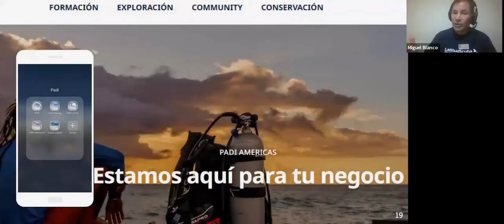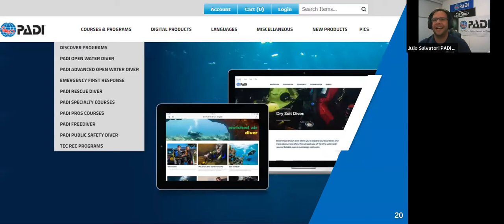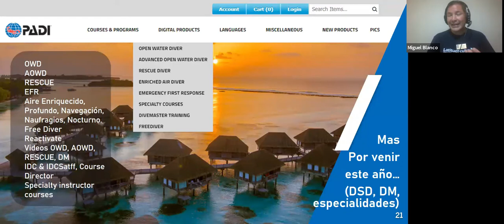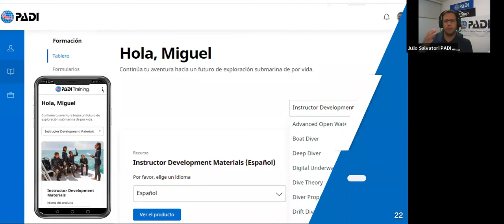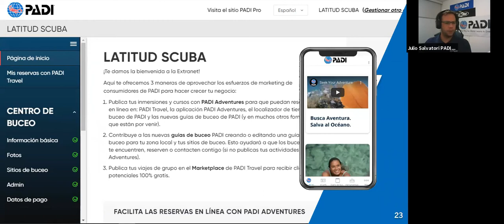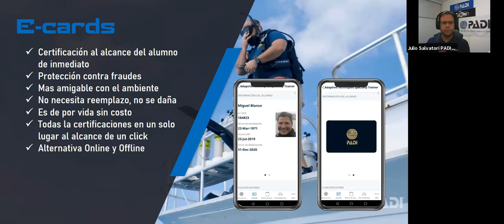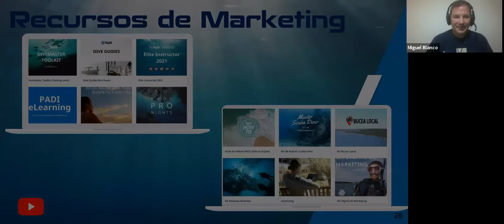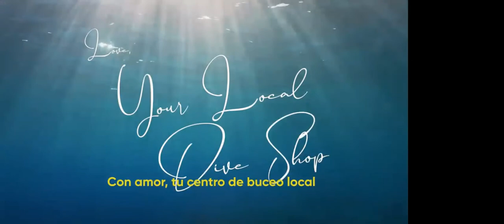Charla PADI evolución parte 2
En esta primera parte hago la introducción y hablo de los 4 Pilares que mueven a PADI en todas los proyectos.

Soy Miguel Blanco PADI Course Director